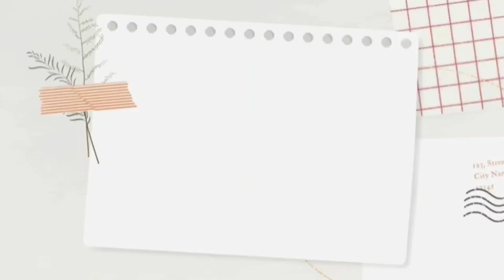Masuk Desa Wisata Air Ponggok Klaten// Salah Satu Desa Terkaya di Indonesia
Ponggok adalah sebuah desa yang terletak di kecamatan Polanharjo, Klaten, Jawa Tengah, Indonesia dengan jumlah penduduk mencapai 1.488 jiwa pada tahun 2017.[1] Desa Ponggok saat ini telah dikembangkan menjadi desa wisata air, mengingat Desa Ponggok memiliki potensi air yang melimpah. Di Desa Ponggok terdapat beberapa umbul seperti Umbul Besuki, Umbul Sigedang, Umbul Ponggok, Umbul Kapilaler, serta Umbul Cokro. Pada setiap umbul ini dapat dijumpai pemandangan alam yang indah serta air yang jernih, didukung dengan suasana pedesaan yang asri maka sangat sesuai jika desa ini dikembangkan menjadi sebuah desa wisata.

Desa Ponggok berubah 180 derajat, setelah mampu memanfaatkan potensinya dengan maksimal. Rahasianya ada di tangan sang kepala desa yang menggandeng akademisi untuk mengeksplorasi seluruh kekuatan sumber daya alam dan potensi desa, Desa Ponggok yang terpencil dan tidak dikenal orang, kini disulap menjadi Desa Wisata yang tiap minggunya didatangi puluhan ribu wisatawan.

Sebelumnya Desa Ponggok hanya mempunyai pendapatan sebesar Rp80 juta per tahun, kini naik 48 kali lipat menjadi Rp3,9 miliar per tahun dan pendapatan BUMDesnya kini per tahunnya mencapai Rp14 miliar.